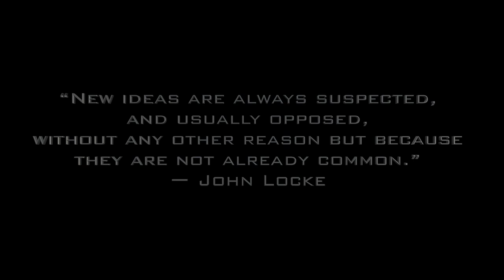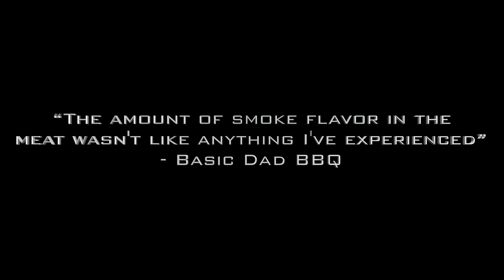Future of Barbecue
The Future of BBQ, the K-Rigg Rev Pressure Smoker!